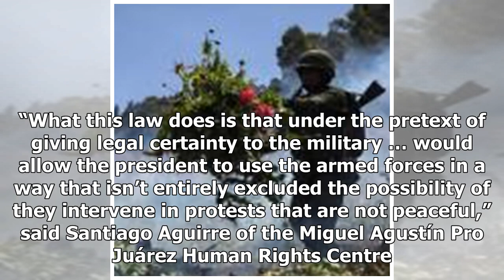Mexican senate votes to keep troops in police role despite outcry from rights groups